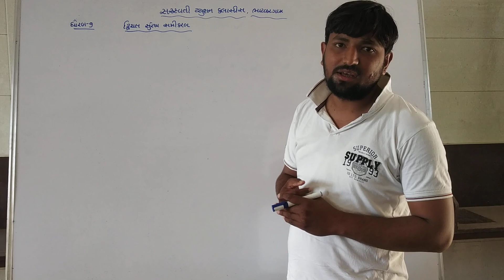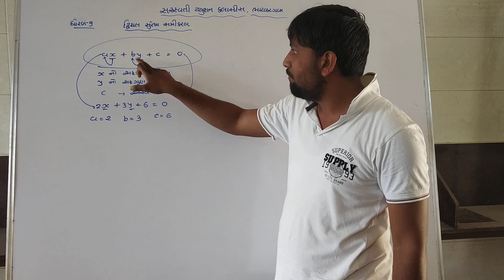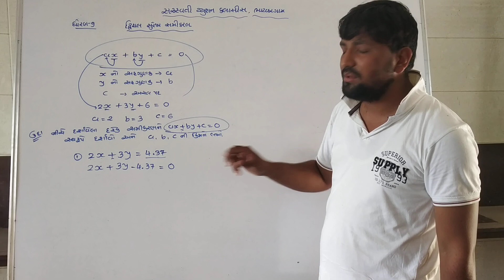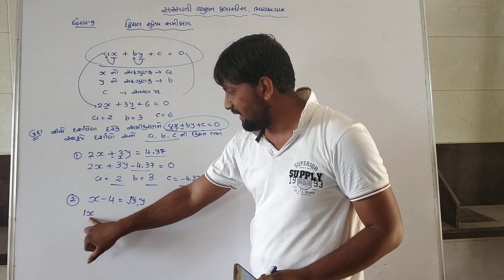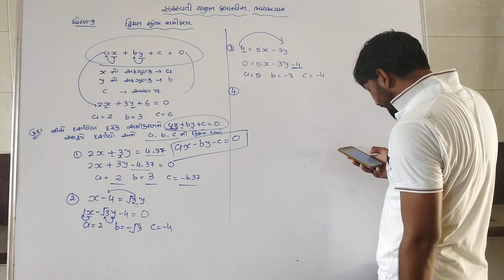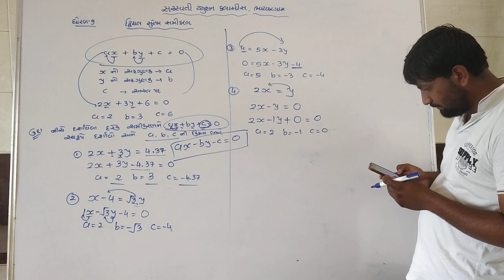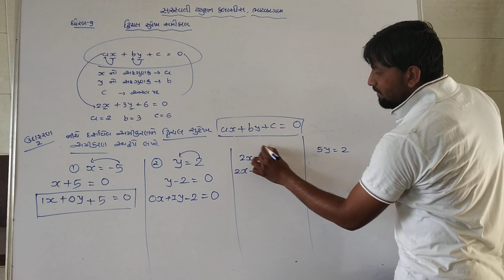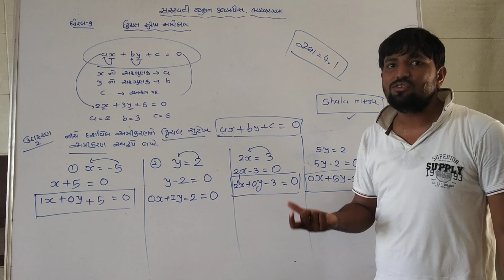દ્વિચલ સુરેખ સમીકરણ # PART : 1